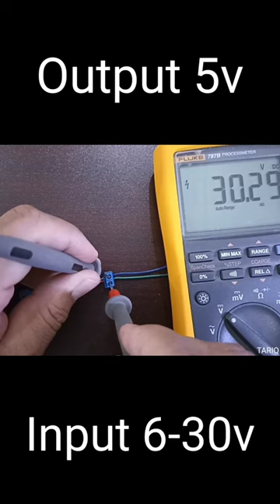How to make a 5V regulator